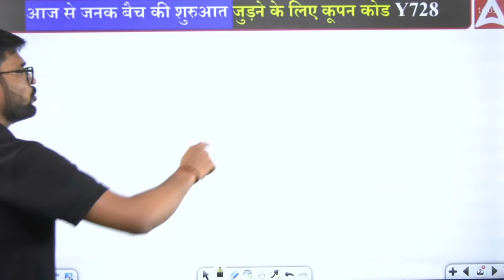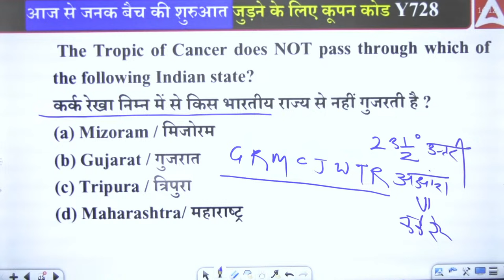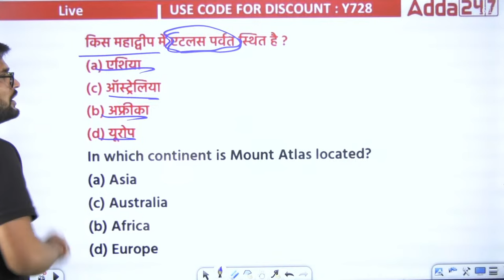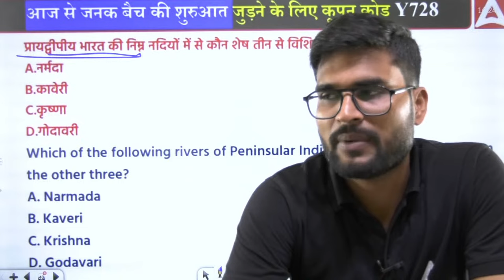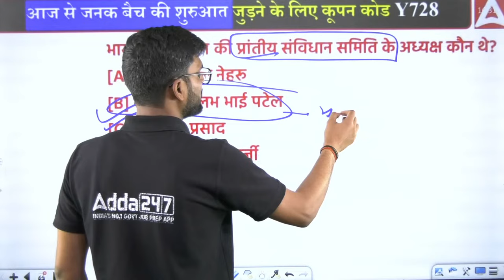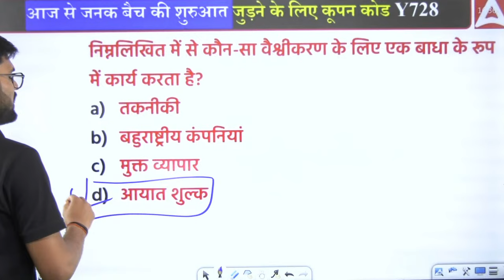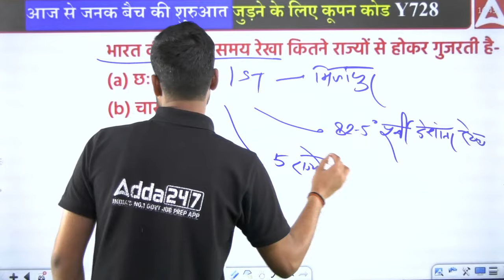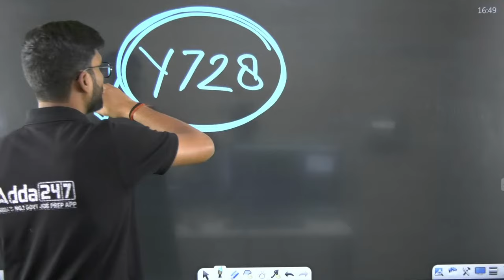Social Science | Bihar STET 2024 Social Science Paper I Class By Kaushalendra Sir #04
The Bihar STET 2024 Social Science Paper I for 9th and 10th classes is a crucial examination, and to assist candidates in their preparation, we have created an insightful and comprehensive video available on YouTube. Our video delves into the intricate details of the Social Science syllabus, covering key topics that are essential for success in the exam.

This resource-rich video in the YouTube description provides a strategic overview of the curriculum, highlighting important chapters, themes, and historical events that candidates must focus on. It offers a structured study plan, helping aspirants manage their time effectively and prioritize key areas. Additionally, the video discusses previous years' question patterns, enabling candidates to understand the exam's format and better prepare for it.

Our expert educators break down complex concepts, providing clarity and facilitating a better understanding of the subject matter. The YouTube description also includes relevant links to additional study materials, reference books, and online resources that can further enhance the candidates' preparation.

Whether you are a first-time test-taker or looking to improve your performance, our YouTube video and its detailed description serve as valuable tools for mastering the Social Science Paper I of Bihar STET 2024 for 9th and 10th classes. Good luck with your preparation!

1️⃣ अच्छे शिक्षकों से सीखें
2️⃣ गहन विश्लेषण
3️⃣ परीक्षा योजना रणनीति
4️⃣सर्वश्रेष्ठ प्रश्न समाधान
5️⃣समय प्रबंधन